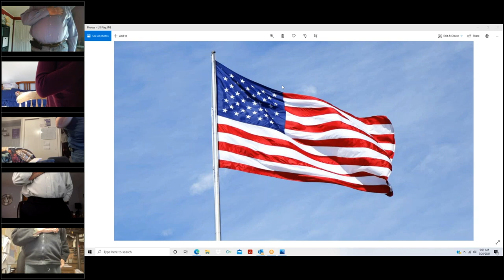Board of Assessment Appeals - Regular Meeting - March 20, 2021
Regular Meeting of the Wallingford Board of Assessment Appeals held on Saturday, March 20, 2021. Agenda